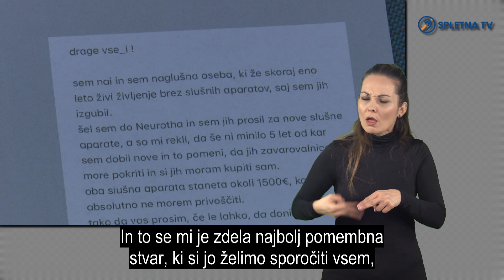Med gluhimi in naglušnimi so tudi kvir!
Na okrogli mizi Zavoda TransAkcija, ki je potekala v ljubljanskem Pritličju, smo spoznali Naia, ki je pomemben predstavnik LGBTQ+ ter skupnosti gluhih in naglušnih. Njegov partner Jaka mu vseskozi stoji ob strani in mu nekatere »preslišane« stavke pogosto »pretolmači« v levo uho. Zakaj se gluhi in naglušni tako bojijo razkriti svojo identiteto LGBT? In kaj pomeni odkrivanje in spoznavanje svoje identitete v govorjenem ali v znakovnem jeziku?